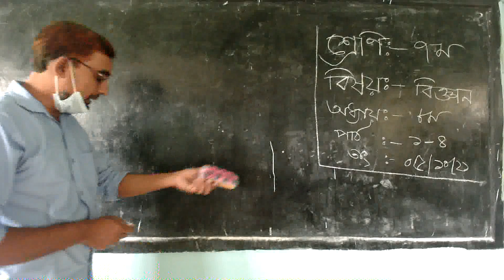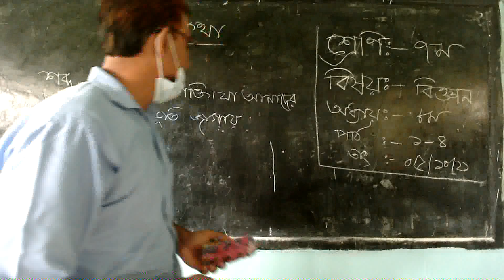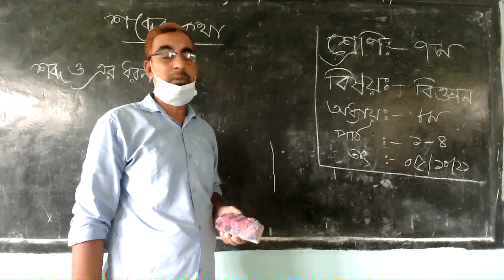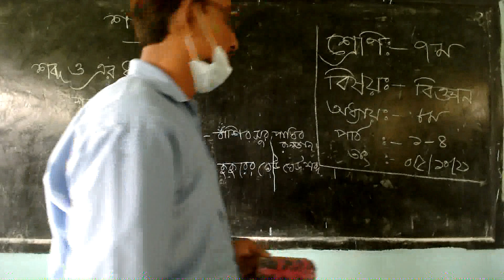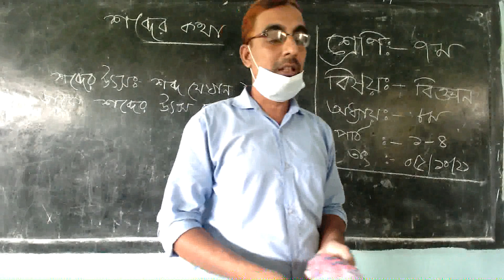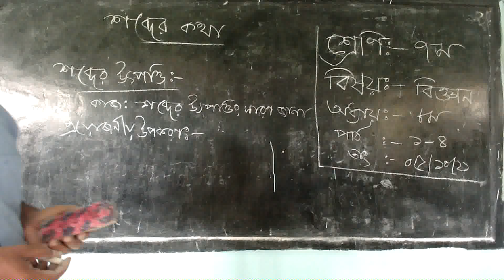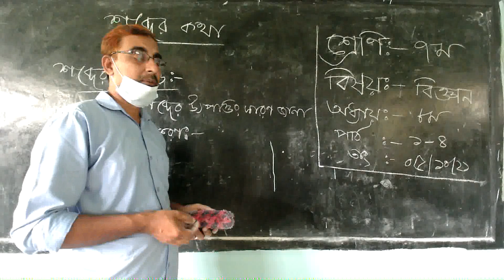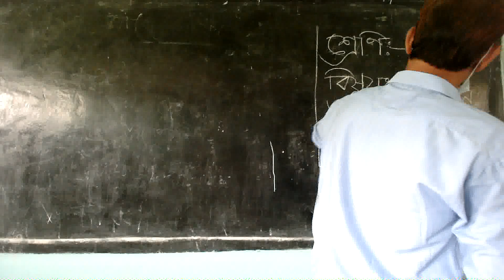smaa Abul Khayer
শ্রেণি ৭ম
বিষয়- বিজ্ঞান
অধ্যায়- ৮